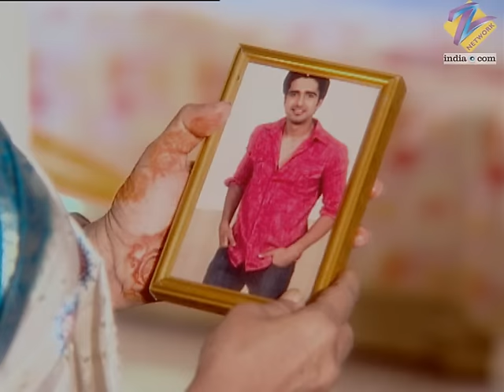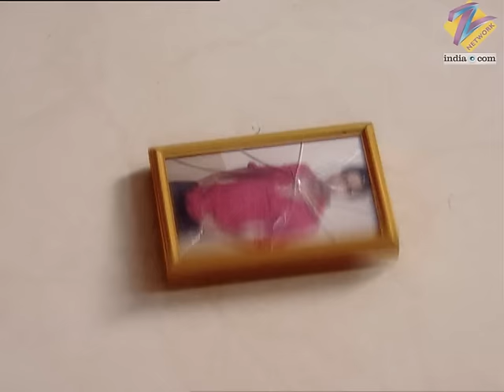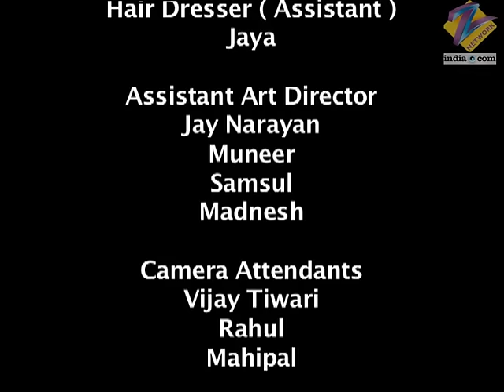Chhoti Bahu | Ep.55 | Radhika ने क्यों ठुकराया Dev का साथ? | Full Episode | ZEE TV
Devki asks Vishaka not to create hurdles in the wedding. As the Purohits reach the Shastri house, Radhika hides Vishaka inside. Dev goes inside while Vishaka is in the kitchen.